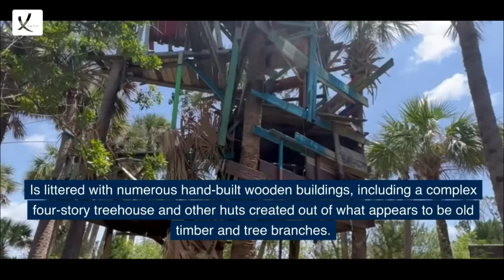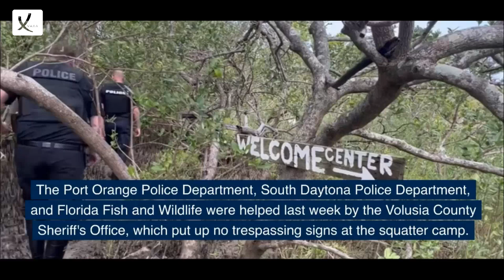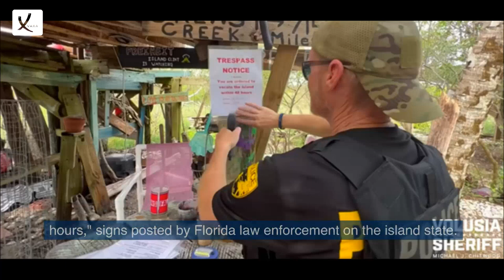The 'Meth Island' Built By Squatters In Florida Was Destroyed By Police - VAXA Post